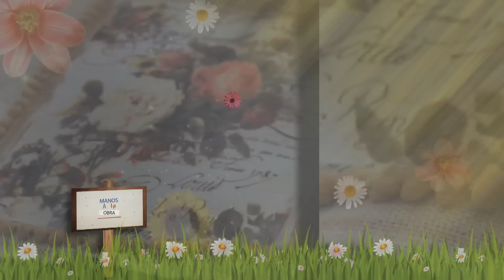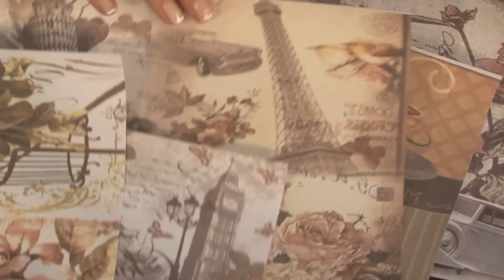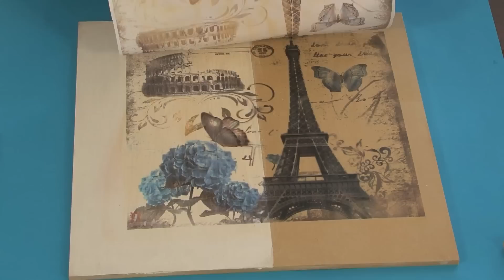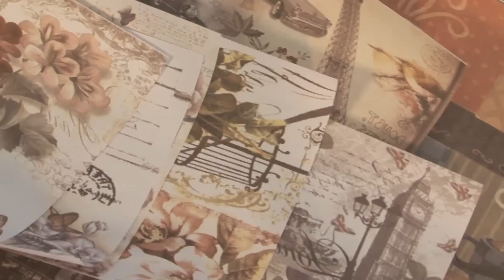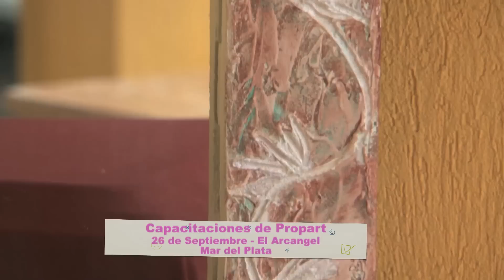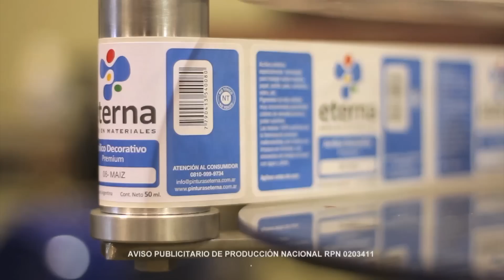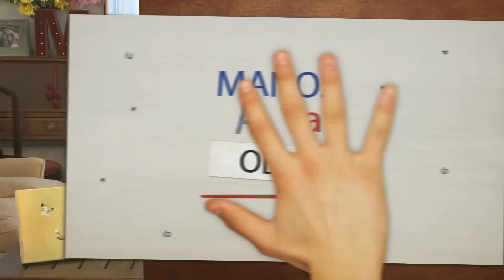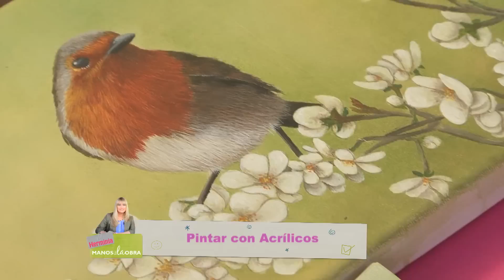ManosalaObraTv - Programa 82 Herminia Devoto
Maria Rita Pinotti hace sublimacion con un nuevo producto de  Monitor Mabel Blanco pinta un cuadro "Pajaro Robin" Acrilicos